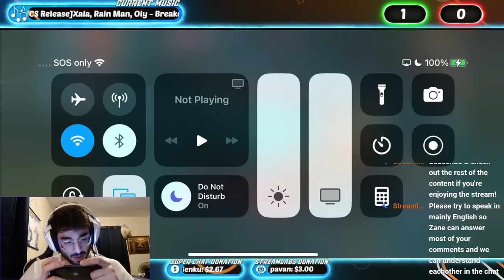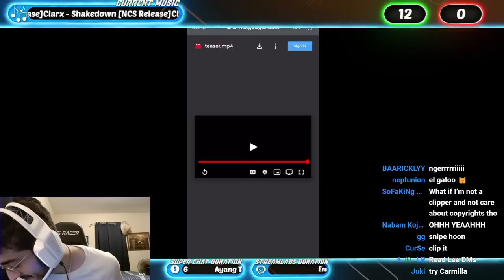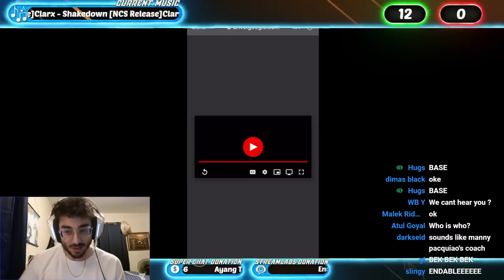NEW LAPTOP BOSS | Mobile Legends | MobaZane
►ID : 64486561

What is MobaZane's Name?
Zane

How Old Is Zane?
21

Where Does Zane Live?
Currently Residing In New York

What Phone Do You Play With?